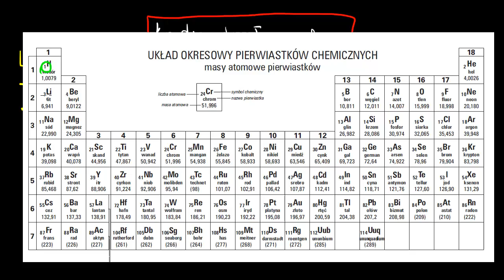Ładunek formalny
Formal charge Film na licencji CC NC-BY-SA zrealizowany przez Fundację Edukacja dla Przyszłości dzięki wsparciu Fundacji Akamai. Opowiada Agnieszka Kaczyńska z VII Liceum Ogólnokształcącego im. Zofii Nałkowskiej w Krakowie